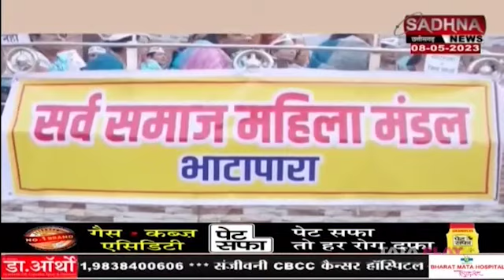भाटापारा, छग: सर्व महिला मंडल ने किया प्रदर्शन